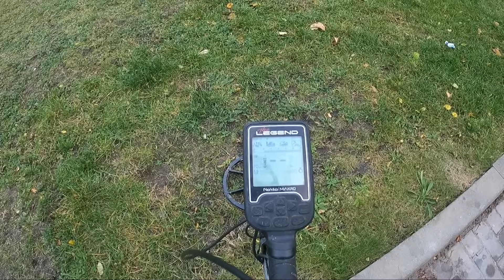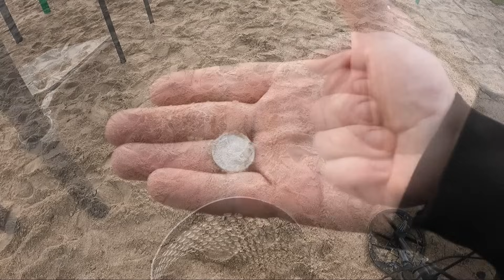Zatopiony depozyt wyjęty z jeziora magnesem !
Rzucałem magnesem neodymowym - wyjąłem kankę pałną
mułu ;)
Patelnia , kubek, buty , bagnet itp, itd.
Dariomagnes robie Magnetfisging oraz Metaldetecting po polsku.
Zapraszam na kanał @brodatyzbir4119  , @biegnie  , @olga.motovlog  , @neodymowymario
Poszukiwania magnesem w wodzie , wykrywacz metali Nokta Makro Legend na placach zabaw.
Wszędzie psy , które uwielbiam :)
Grudziądz , Kwidzyn ...